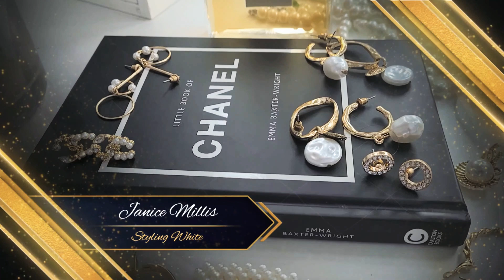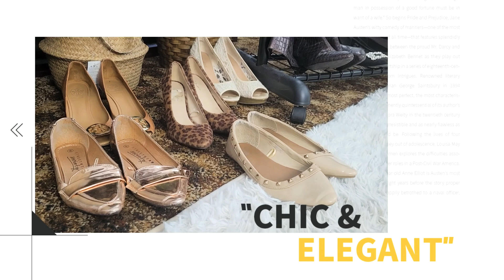HOW TO STYLE WHITE OUTFITS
In this video I will show you classy and creative ways to wear a white outfits.
These are all practical styles that you can easily recreate and wear outside in summer time and winter...

If you are new to my channel, my name is Janice Millis and I am currently living in Canada. Hope you enjoy this vlog as much as I do and let me know in the comment section here if you would like to see more of this A day in the Life kind of vlogs from me.
To God be the glory! 🙏 Nehemiah 8:10​​​​​​

MY MEDIA ACCOUNTS: Follow me 🤗